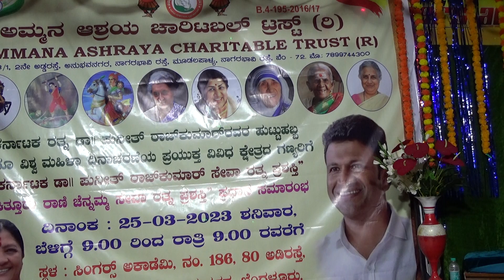(ಎಂದೆಂದೂನಿನ್ನನು)ಅಮ್ಮನಆಶ್ರಯಚಾರಿಟೇಬಲ್ ಟ್ರಸ್ಟ್,ಮಹಿಳಾದಿನಾಚರಣೆ,dr ಪುನೀತ್ ರಾಜಕುಮಾರ್ ಜನ್ಮ ದಿನಾಚರಣೆ, 25.3.23